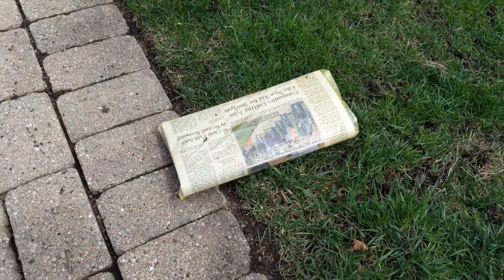Newspaper on the ground